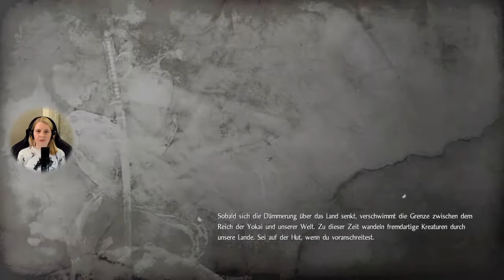Nioh [35] - Tausend Füße und eine Axt | Let's Play mit Facecam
Ganz unverhofft stolpern wir bereits in den Bossbereich der Silbermine. Wie schon seine vorgänger setzt und der große Tausendfüßler gehörig zu. Aber einem waschechten Helden kann so ein wenig Gift nicht viel anhaben.

Let's Play auf Deutsch zum Soulslike Nioh mit Kommentar und Facecam. Dies ist ein "Blind"-Durchlauf. Zum Zeitpunkt der Aufnahme habe ich das Spiel also selbst noch nicht gespielt.

Meine Let's Plays zu Nioh erscheinen jeden Dienstag, Donnerstag und Sonntag um jeweils 18:00 Uhr, bis die Reihe beendet ist.

Habe ich euch Lust auf das Spiel gemacht? Hier findet ihr es auf Amazon (Werbe-Link):
Nioh PS4, Standard)
Nioh (PS4, Playstation Hits)